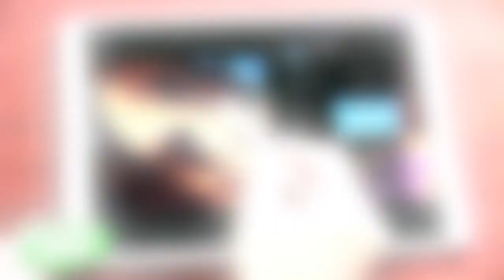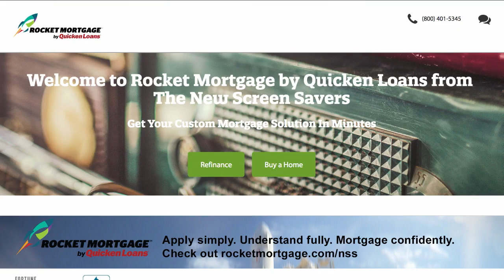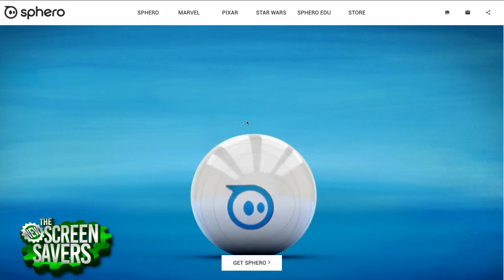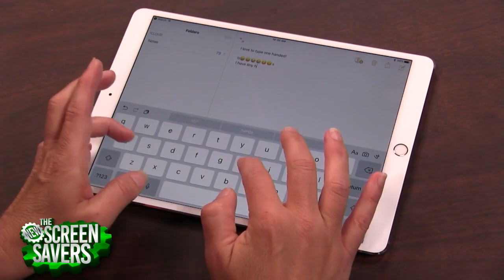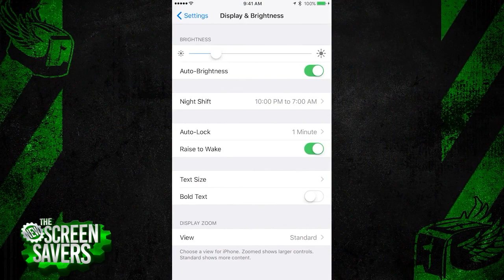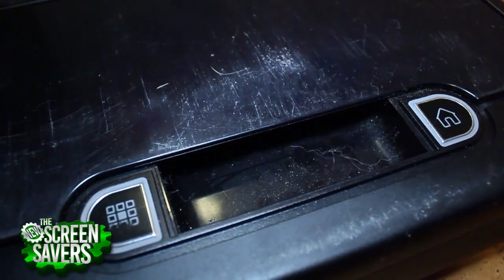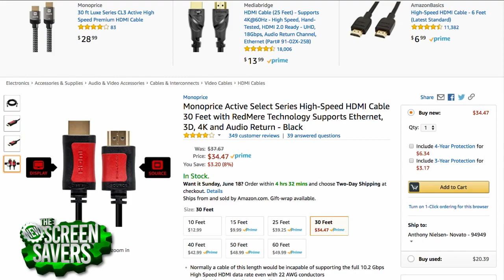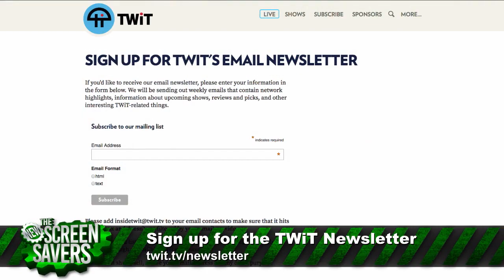The New Screen Savers 109: Hands-On with Surface Laptop and New iPad Pro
Nathan Olivarez-Giles and Scott Wilkinson talk about Microsoft's Xbox One X reveal at E3 2017 and Amazon buying Whole Foods. Sphero launched their new tech toy Spider-Man and we have their Product Manager Ryan Burnett with is to talk all about it and where tech in toys is headed. Megan Morrone just got her hands on the new 10.5-inch iPad Pro and she'll give us her first impressions. We'll also take a look at the new Microsoft Surface Laptop running Windows 10 S. Georgia Dow of anxiety-videos.com has a quick tip on the interaction between technology and getting a good night's sleep. In our 'Call for Help,' we'll help someone who's looking to pull the trigger on a new UHD and HDR TV. Know How's Bryan Burnett has a review of Neato's Botvac Connected Wi-Fi enabled robot vacuum. And, we'll answer some more home-theater questions in our 'Mail Bag.'

The New Screen Savers records live every Saturday at 3PM Pacific Episodes are available for download and streaming later that evening